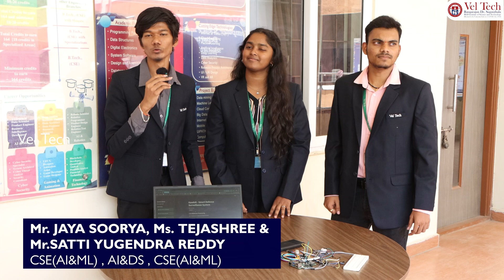Mr. Jaya Soorya, Ms. Tejashree & Mr. Yugendra Reddy | Vel Tech’s Rising Stars in Innovation & Impact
Presenting the inspiring journey of Mr. Jaya Soorya, Ms. Tejashree, and Mr. Satti Yugendra Reddy—final-year students from Vel Tech who are pushing boundaries with their innovative solutions and vision for a better tomorrow.

Their project showcases how young minds can bring transformative change through collaboration, creativity, and commitment. From classroom concepts to real-world impact, they are proving that the future is in capable hands.